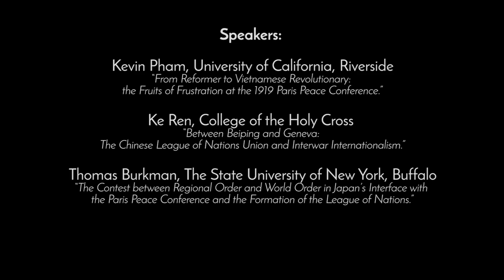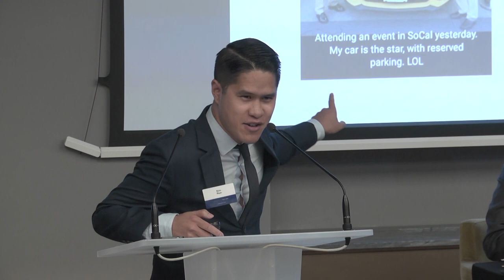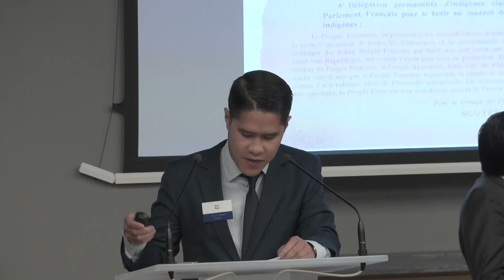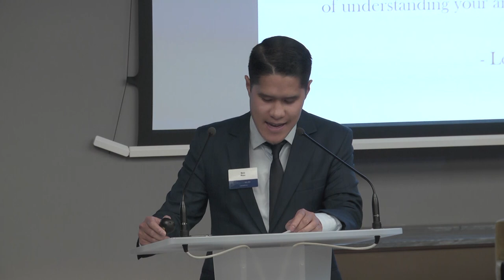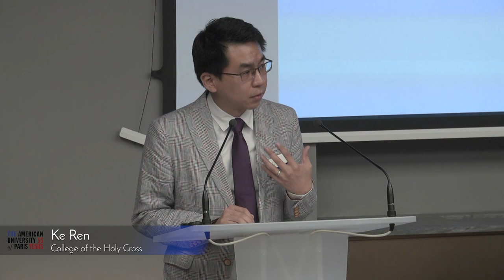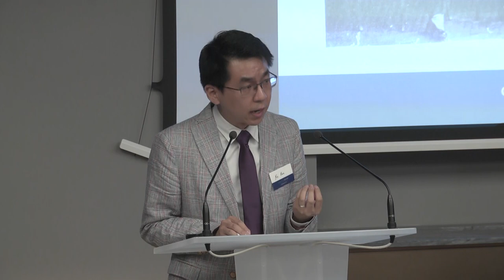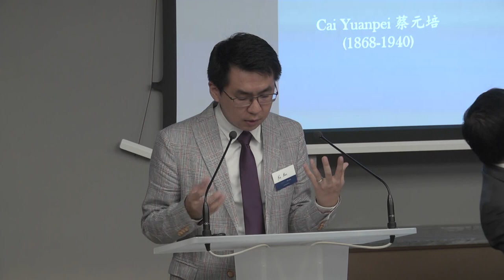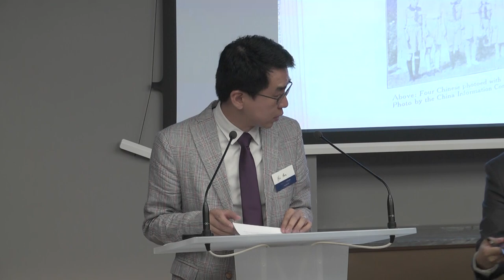Panel 2.2: Asia and the Paris Peace Conference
The Paris Centennial Conference Presentations
Day 2, Panel 2

Panel Topic:
Asia and the Paris Peace Conference

Speakers:
Kevin Pham, University of California, Riverside
“From Reformer to Vietnamese Revolutionary: the Fruits of Frustration at the 1919 Paris Peace Conference.”

Ke Ren, College of the Holy Cross
“Between Beiping and Geneva: The Chinese League of Nations Union and Interwar Internationalism.”

Thomas Burkman, SUNY Buffalo
“The Contest between Regional Order and World Order in Japan’s Interface with the Paris Peace Conference and the Formation of the League of Nations.”

Moderator:
Albert Wu, The American University of Paris

The Paris Centennial Conference, from May 23-26, 2019 in Paris, France is the first of a pair of conferences co-organized by The American University of Paris' Center for Critical Democracy Studies and the Belfer Center at Harvard Kennedy School.  The three day conference brought together leading and emerging academics in the field of First World War studies with diplomats and public policy experts to discuss the continued importance of the Treaty of Versailles on modern international relations.

The treaty, signed on June 28, 1919, in the Hall of Mirrors at the Palace of Versailles, was the most important of the peace treaties that ended the First World War. Revisiting historic locations from the Paris peace talks, conference participants reflected on how decisions made in 1919 influenced events throughout the 21st century, drawing on new perspectives to highlight the treaty’s enduring legacy and its impact on the world order of today.

Chartered in Paris as a liberal arts college in 1962, The American University of Paris (AUP) is today an international university located at the meeting point of France, Europe and the world. The University provides a curriculum that combines liberal arts inquiry, preparation for professional life, and student-centered, active learning in small classrooms of students from over 100 nationalities. Our global faculty teach 28 undergraduate majors and four core fields of graduate study, all taught in English.